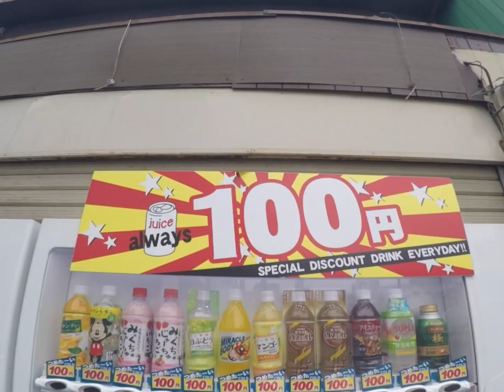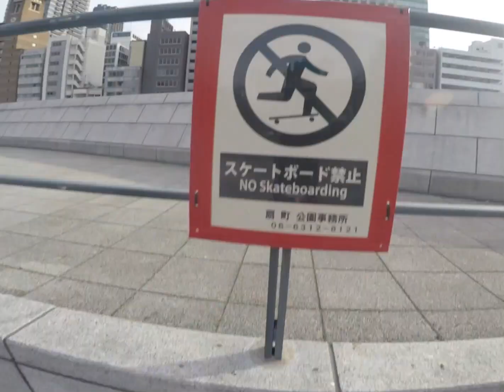我最愛的滑板團隊日本行 - 預告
這是預告沒再跟你說明
反正就是要期待一下
更多家元：

搜尋